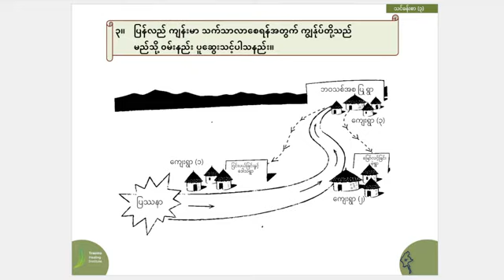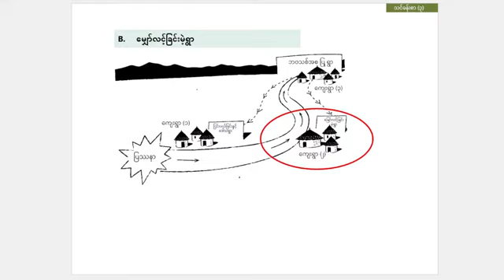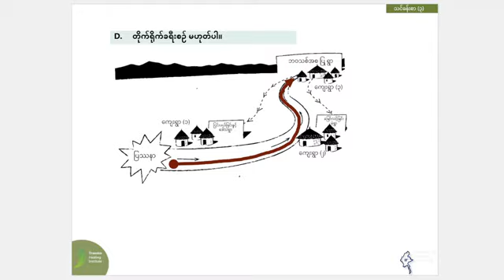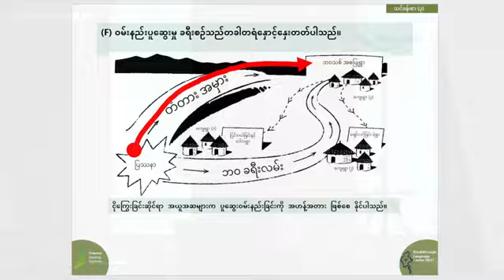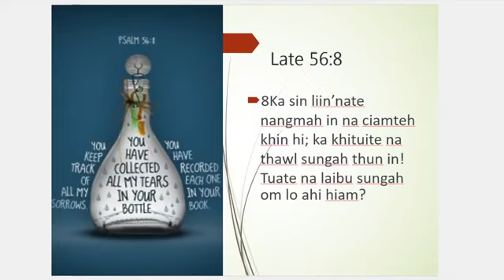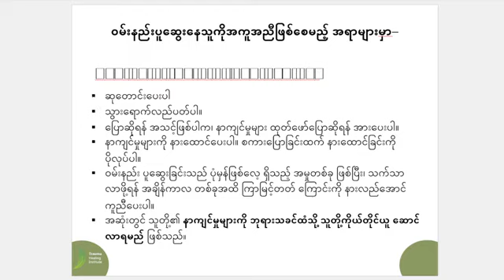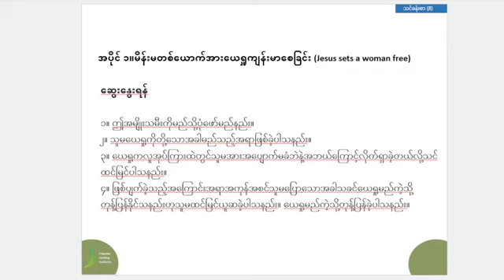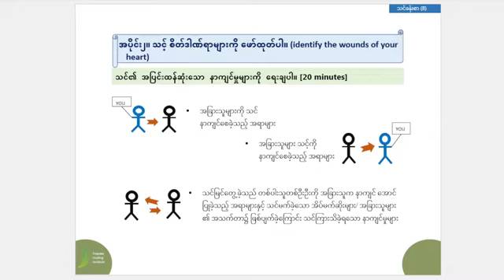LUNGSIM TAWLDAMNA _ 6_7 August 2024 ( 3 Days )